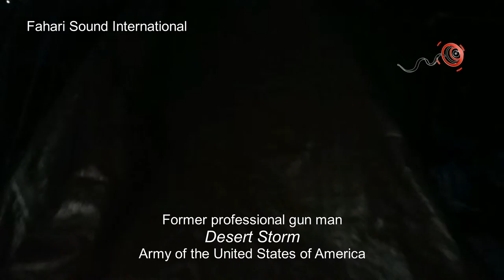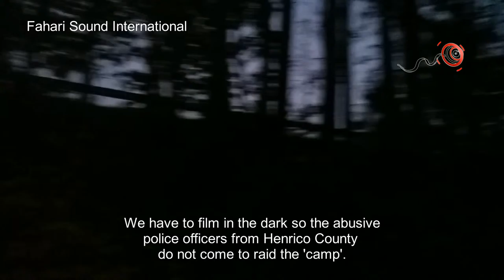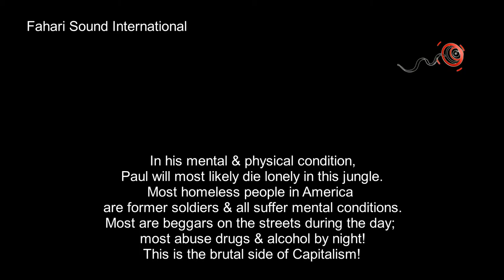Homelessness & Desperation in America: Watch How One Former Soldier Lives a Rough Life in the Wild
"Contrary to what you may have been made to believe, homelessness is a very cruel reality facing millions of people in America.  ...And the hard-knocking brutal truth is that most of those people actually fought wars to make America this great nation it is.  Homeless people in America are usually former soldiers, many suffer mental illness and addiction to narcotics.  This is our way of activizing against homelessness and the heartlessness that is Capitalism anywhere and everywhere on planet Earth."